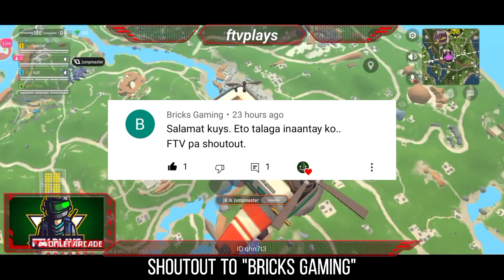TEAMING Up With CHEATERS In SAUSAGE MAN | Gone Wrong ( Map Hack)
HOW TO FIX SAUSAGE MAN UPDATE ISSUE IN LOGIN